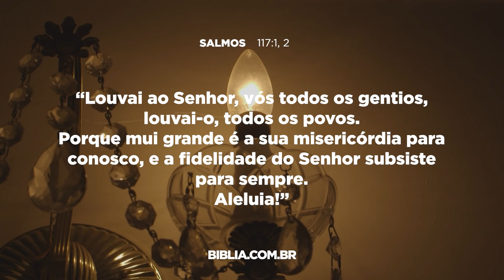QUEM PODE LOUVAR A DEUS / SALMO 117 / MEDITAÇÕES DIÁRIAS / PR. ARILTON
O Samo 117 era cantado por ocasião da celebração da páscoa, em memória a grande libertação propiciada por Deus do cativeiro egípcio. Neste salmo se discute quem pode louvar a Deus. Assista e partilhe com seus amigos.